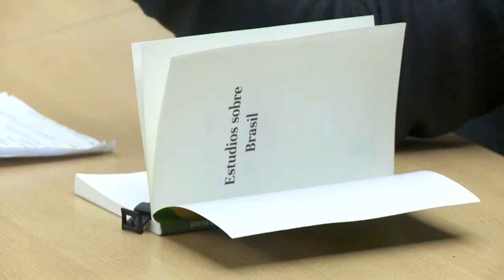Presentación del libro “Estudios sobre Brasil”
El 19 de junio en la sala del consejo superior se realizó la presentación del libro “Estudios sobre Brasil”, de Aritz Recalde, docente e investigador de nuestra universidad. El encuentro contó con la presencia del rector, Ernesto Villanueva, Dolores Chiappe, coordinadora de la Unidad de Gestión de la Investigación del Centro de Política Educativa, y el destacado periodista Martín Granovsky.